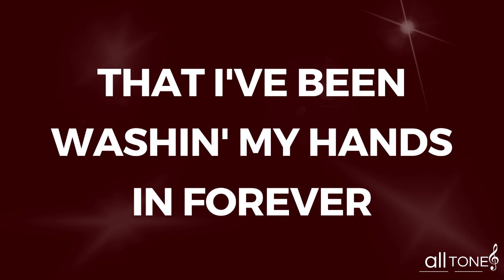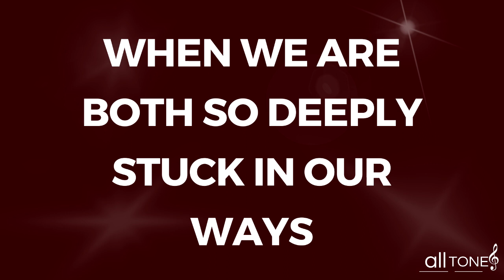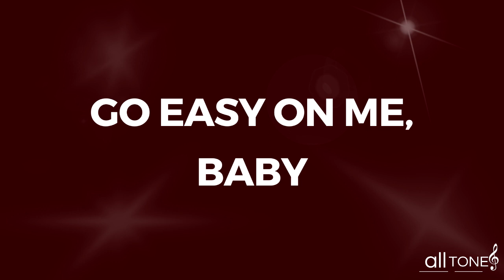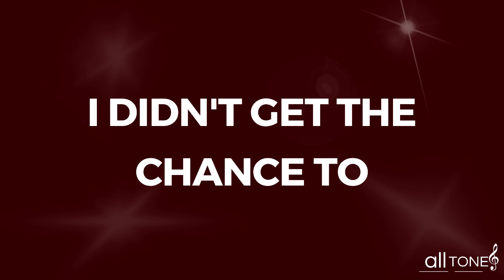KARAOKÊ - EASY ON ME - ADELE - C# DÓ SUSTENIDO MAIOR - DOIS TONS ABAIXO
Trazemos hoje a vocês o vídeo da musica EASY ON ME de ADELE dois tons abaixo do original (C# - DÓ SUSTENIDO MAIOR)

Um vídeo karaokê inspirado em lyrics para atender desde o iniciante ate o mais avançado cantor

Confira em nosso canal todos os vídeos das suas musicas favoritas no tom que sua voz pedir

Fique a vontade para pedir sua musica nos comentários!!!

BOM SHOW!